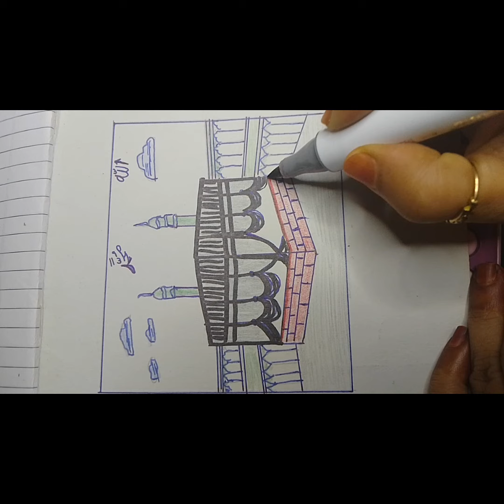makke Sharif drawing made by brush pen 🖊️